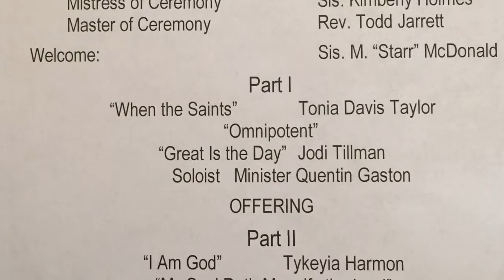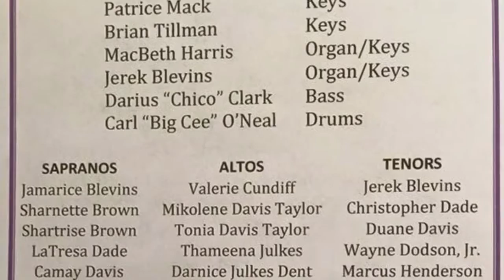"Omnipotent" St. Mark AME Youth Reunion Choir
St. Mark AME Zion Church Youth Reunion Choir